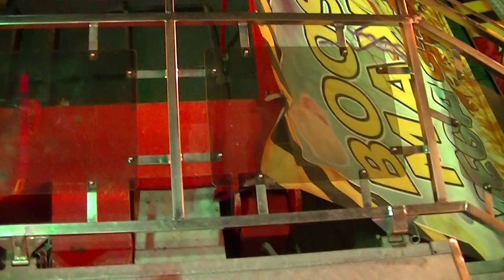Booster Maxxx - Hoefnagels/Denies (ONRIDE) Video Stunikenmarkt Hamm 2013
Booster Maxxx - Hoefnagels/Denies (Onride) Video vom Stunikenmarkt, Kirmes Hamm 2013.